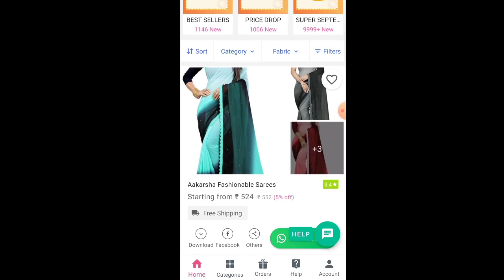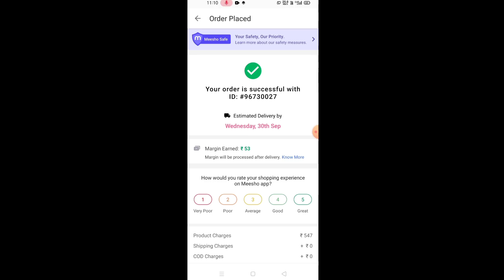🌺देखिए मेरा ससुराल वाला घर मैंने कैसे सजाया देखिए❤️Meesho Bedsheet Haul🌺Meesho Saree Haul Video 💖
🌺देखिए मेरा ससुराल वाला घर मैंने कैसे सजाया देखिए❤️

Products Code
Red and Yellow Bedsheet
s-2691313

Green Bedsheet
s-15080538

Pillow Set
s-6377676

Cotton Door Mat
s-13734256

Pink Net Saree
s-5256765